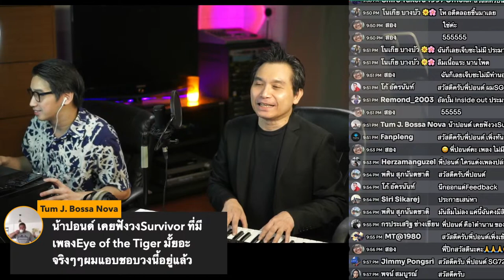คุยกับพี่ปอนด์ Live ep.11 (10 สค. 2566) ย้อนหลัง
บันทึกไลฟ์สด : คุยกับพี่ปอนด์ Live ep.11 (10 สค. 2566)